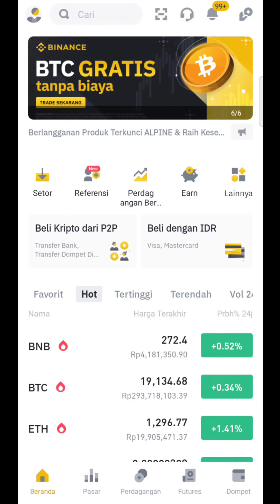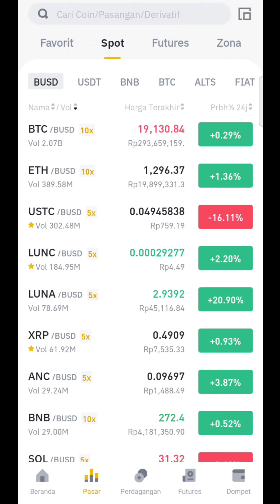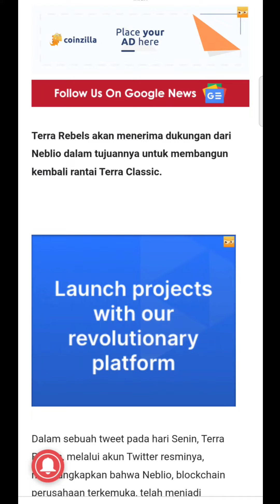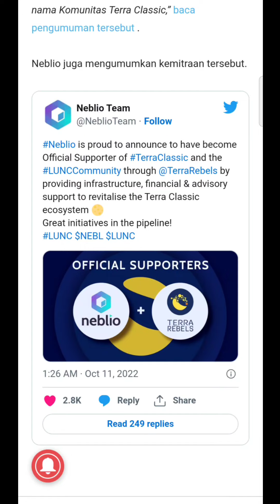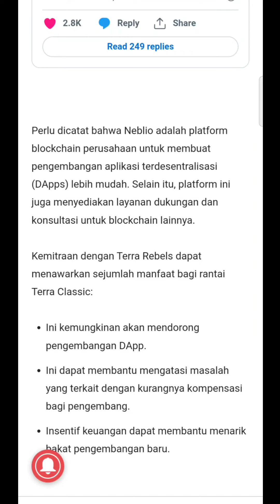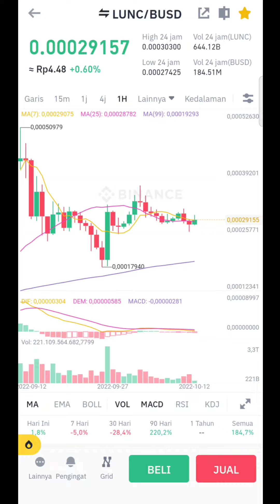LUNC SAAT NYA BANGKIT⁉️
Assalamualaikum..